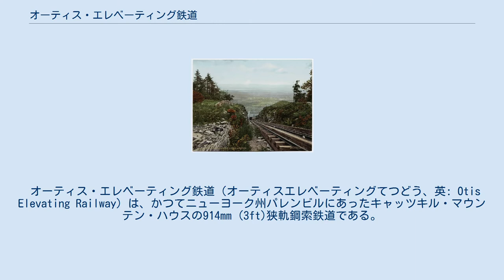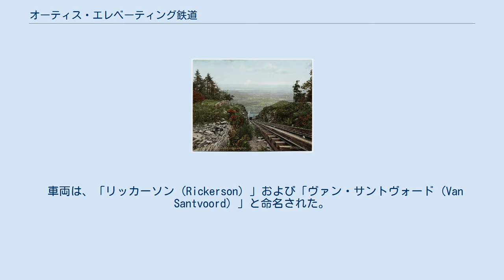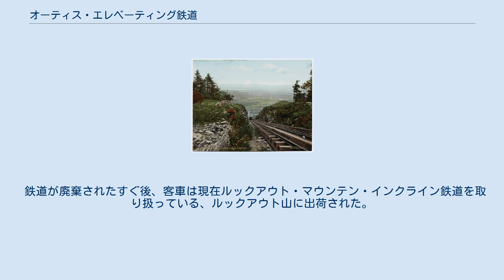オーティス・エレベーティング鉄道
オーチス・エレベータ・カンパニー
1904年の鉄道再建後のオーティス・ジャンクション駅。
 1900年のオーティス・エレベーティング鉄道。
 オーティス・エレベーティング鉄道（オーティスエレベーティングてつどう、英: Otis Elevating Railway）は、かつてニューヨーク州パレンビルにあったキャッツキル・マウンテン・ハウスの914mm (3ft)狭軌鋼索鉄道である。
 その存在の最初の64年の間、キャッツキル・マウンテン・ハウスはハドソン上のキャッツキル・ランディングからの長い駅馬車だけがアクセス可能であった。
 ホテル・カエータースキルとの競争激化に直面して、チャールズ・ビーチはマニトウの壁の上まで一直線の鋼索鉄道を築くためにオーティス・エレベータ・カンパニーを雇い、カエータースキル鉄道によって役目が果たされた。
 1892年8月7日に開業し、路線は497m (1,630ft)の上昇による延長2,134m (7,000ft)、34%の最大縦断勾配および12%の平均縦断勾配であった。
 1904年に、当路線は短縮され、下架台が除去された。
 ケーブルに引っ掛け機構を有する車両であり、山の上で特注の客車をケーブルで引き上げていた。
 システムのバランスをとるために、2両の車両があった。
 車両は、1892年にジャクソン・アンド・シャープ社によって製造され、各車両は75人の乗客が着席可能であった。
 車両は、「リッカーソン (Rickerson) 」および「ヴァン・サントヴォード (Van Santvoord) 」と命名された。
 小型の屋根なし手荷物車両は、各客車の下り坂側に連結された。
 ケーブルは、ケーブルを駆動させる歯車のセットを回転させた、2つのハミルトン・コーリス蒸気エンジンによって牽引された。
 各エンジンとも、直径304.8mm (12in) のボアおよび762mm (30in)のストロークを有していた。
 蒸気は、2つのマニング・パテントの垂直管状ボイラーより供給された。
 1つの車両が傾斜の底から上昇したように、他の車は傾斜の上から降りていった。
 トラックが2つに分割された途中に通過トラックがあり、その後再結合していた。
 これによって、通過トラックの上下にセンターレールを共有していたため、車両が衝突することなくすれ違うことができた。
 オーティス鉄道およびキャッツキル・マウンテン鉄道は、サミット駅でのキャッツキル・アンド・タナーズビル鉄道およびジャンクション駅でのキャッツキル・マウンテン鉄道の両方で、数両の貨車を交換可能としていた。
 貨車は、車両長6.71m (22ft)であり、5または8米トン（4.46または7.14英トン、4.54または7.26t）の容量があった。
 1つの車両は、客車の下に連結して、一度に運ぶことができた。
 有蓋車は、オーティス鉄道1、オーティス鉄道2、キャッツキル・マウンテン鉄道17、およびキャッツキル・マウンテン鉄道18。
 無蓋車は、オーティス鉄道3、オーティス鉄道4、キャッツキル・マウンテン鉄道15、およびキャッツキル・マウンテン鉄道16。
 運行中において、1つの貨車は屋根なし手荷物車両の下り側に連結することができた。
 オーティス・ジャンクション駅（右上の1904年再建直後の写真）では、オーティスをキャッツキル・ランディングおよびニューヨーク州パレンビル間の24km (15mi)の鉄道である、キャッツキル・マウンテン鉄道に接続していた。
 上にあるオーティス・サミット駅では、タナーズビルに8.4km (5.2mi)走行していた、キャッツキル・アンド・タナーズビル鉄道に接続していた。
 1918年に、3つのすべての鉄道は閉鎖され、かつ解体のために売却された。
 2つの車両は、今日まで生き残っている。
 鉄道が廃棄されたすぐ後、客車は現在ルックアウト・マウンテン・インクライン鉄道を取り扱っている、ルックアウト山に出荷された。